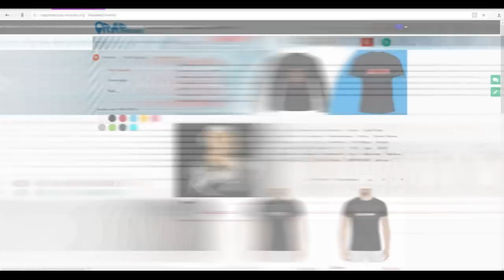KRESTALL/Courier о драке, ЛСП, Obladaet, Face,,Thrill Pill, Yanix (14.2.2018)